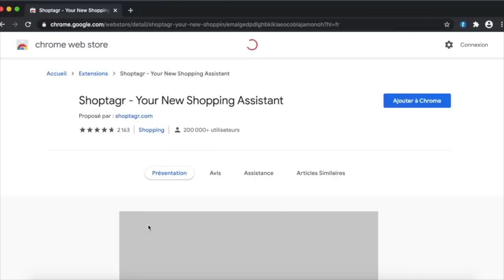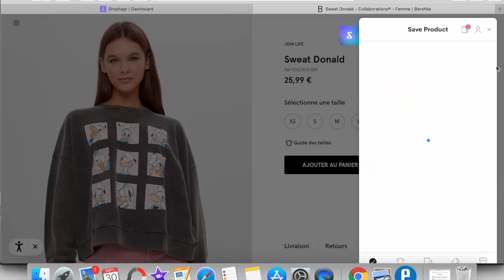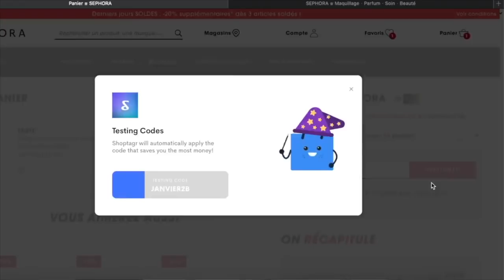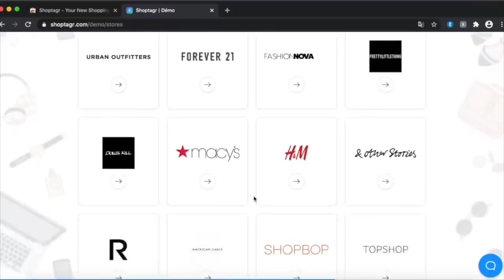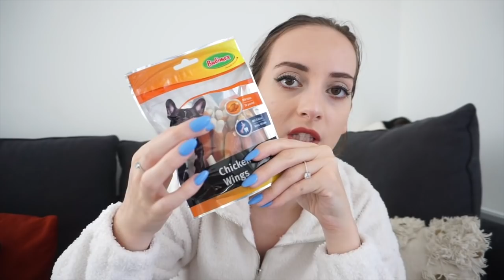HAUL Primark, Bershka, Pull and Bear, Maisons du monde (SPECIAL AUTOMNE) / ft. Shoptagr 🍁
Voici mon haul !!

C'est gratuit !

Il n'y a plus de tailles sur Bershka donc je vous ai mis le lien asos car c'est encore dispo !

N'oubliez pas d'activer votre Cashback ebuyclub ou Igraal

♡ Les Différentes Remises :

10€ de remise sur votre première commande

5€ dans ta cagnotte si tu t'inscris avec ce lien